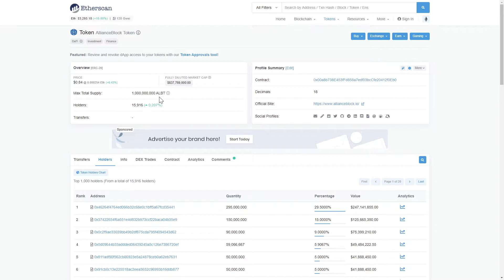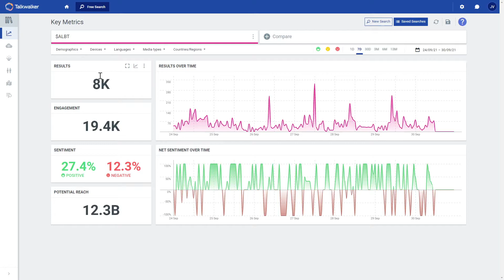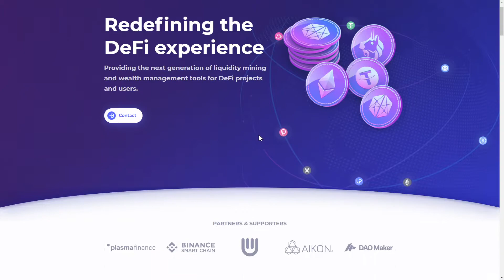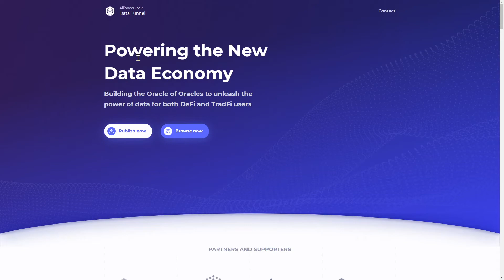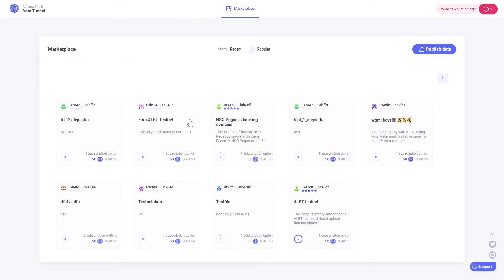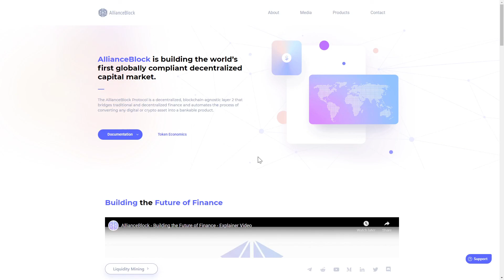Crypto Altcoin $ALBT in 2 Minutes: AllianceBlock Token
The AllianceBlock Protocol released the $ALBT token back in September 2020! In this video I go over the key metrics for the token and provide a short informational overview. Nothing in the video should be taken as financial advice, the information provided in the video is publicly available, and is intended for informational use only. I will provide links below to all sites shown in this video: